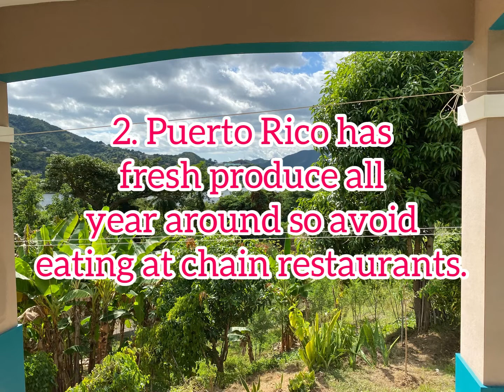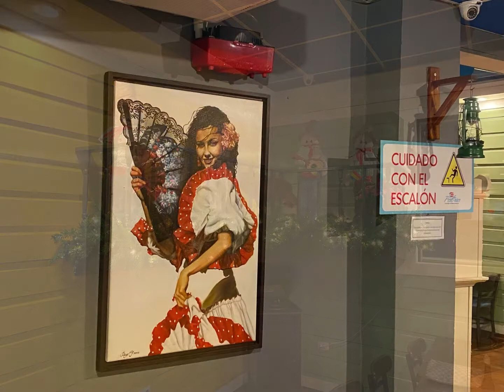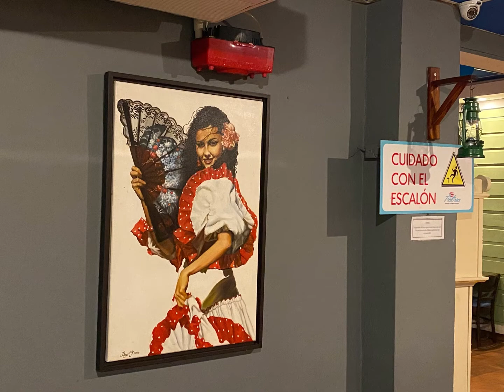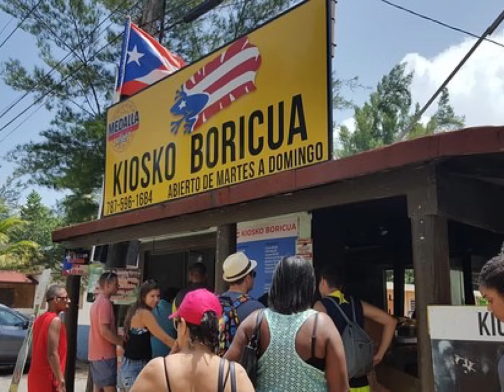5 Things People Don’t Know About Puerto Rico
Hetepu (Peace & Blessings) Family.
So, this past week I went to Puerto Rico and I had a blast. I tried real hard to avoid the tourist traps during the COVID Puerto Rico times. I wanted to visit and talk to the people who live there and not the people who are paid to be nice because I am a tourist. So, here is a little video I wanted to share to clear up some of the misconceptions that people have about Puerto Rico 2021 and island culture (in general).
Song: Sending All My Love by Phonte of Little Brother

XXXXXXXXXXXXXXXXXXXXXXXXXXXXXXXXXXXXXXXXXXXXXXXXXXX

About Derric "Rau Khu" Moore
I practice Kamta, a form of Kemetic (Ancient Egyptian) Shamanism that draws from the Kemetic theology and the Kongo-Angolan dikenga (Kongo Cross) philosophy.   That has been combined with African American Spiritualism and Afro-Cuban Espiritismo Cruzado (Crossed Spiritism). My goal is to normalize the Kemetic Way of Life by providing practical adaptations to our ancient ancestral way of living.